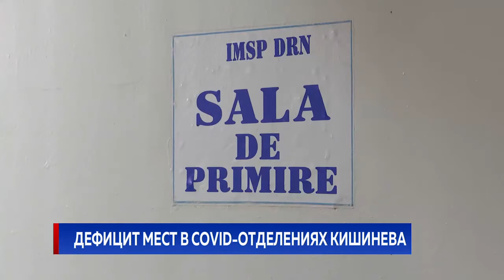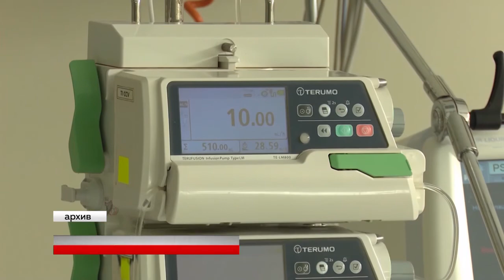ДЕФИЦИТ МЕСТ В COVID-ОТДЕЛЕНИЯХ КИШИНЕВА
В Кишиневе по-прежнему регистрируется наибольшее количество новых заражений коронавирусом. Свободные места в больницах тают на глазах. В столичном управлении здравоохранения сообщили, что готовятся активировать еще 200 коек в сортировочном центре на Молдэкспо. Надолго ли этого хватит - неизвестно, учитывая невероятно высокий приток больных. Всего три дня назад начал принимать COVID-пациентов Республиканский наркологический диспансер, и уже сегодня больше половины коек там заняты. В городских больницах мест не осталось.